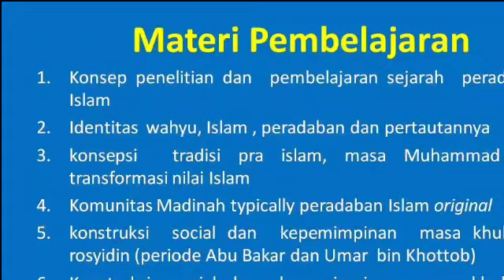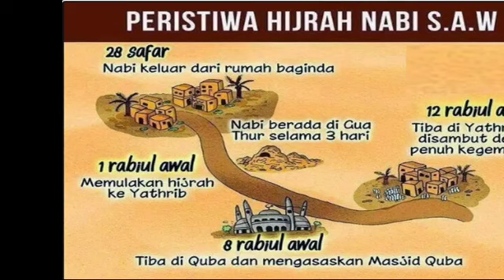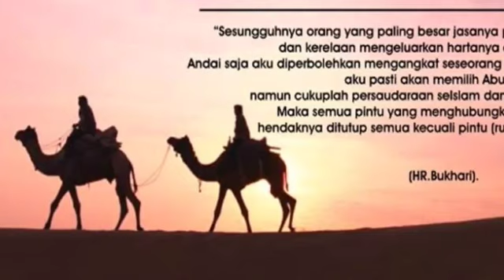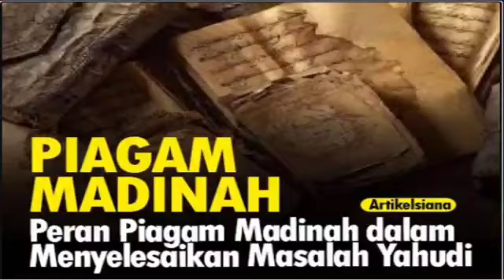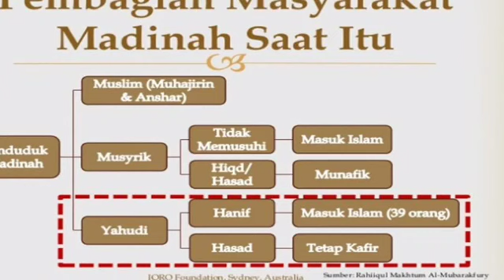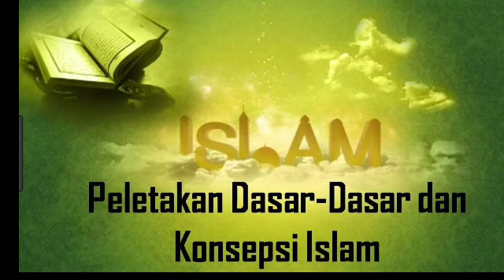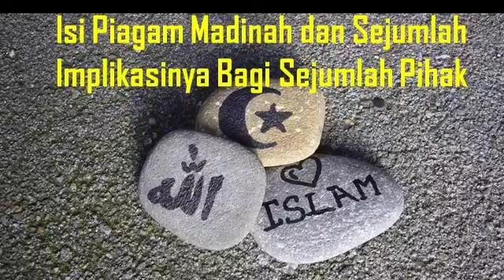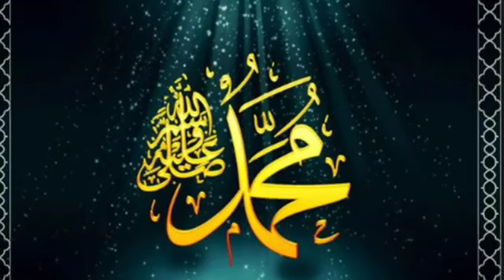Kuliah Sejarah Peradaban Islam Ep.03 - Komunitas Madinah Typically Peradaban Islam Original